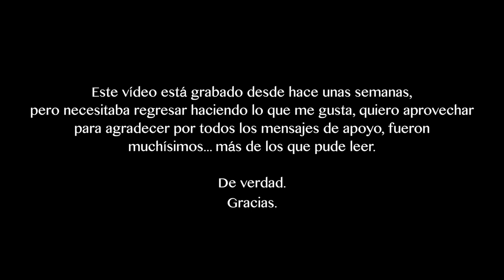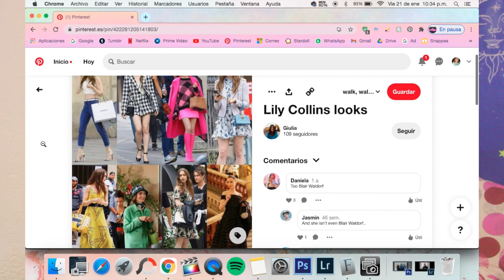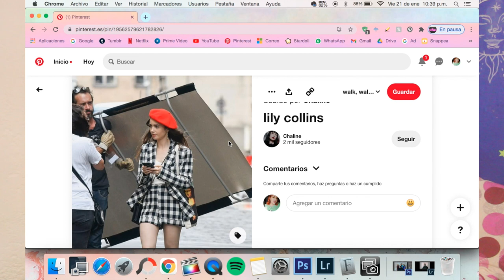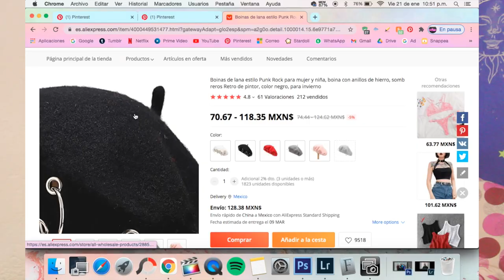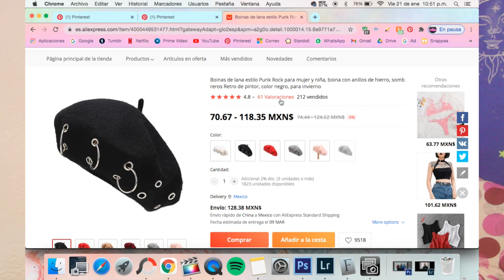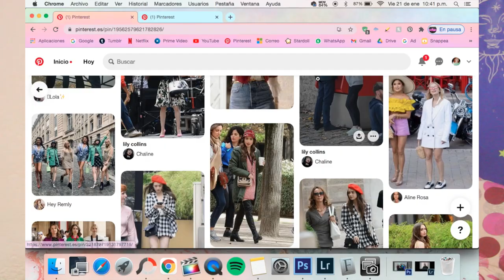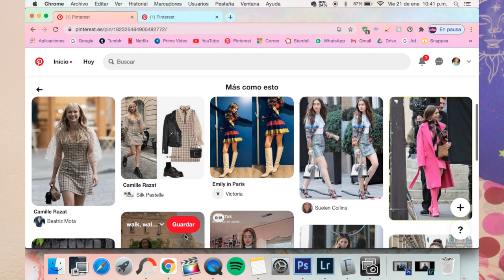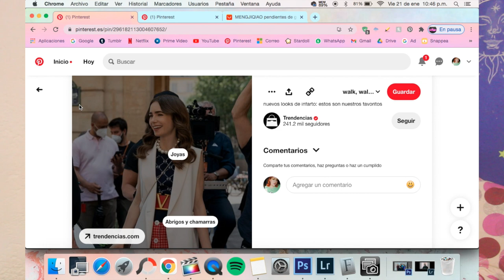DIY & Outfit de Emily in Paris La Ruleta de LOS ESTILOS